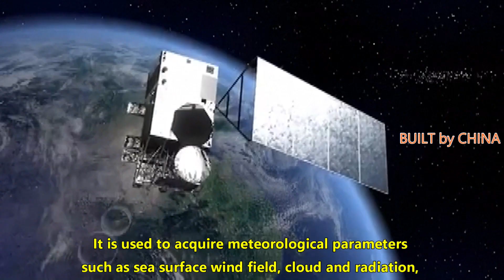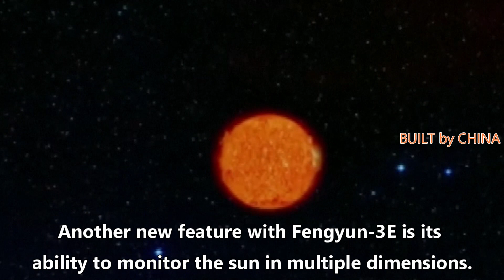China's latest meteorological satellite Fengyun-3E | 中國最新氣象衛星風云三號E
China on Monday successfully launched the Fengyun-3E meteorological satellite, the world's first meteorological satellite in early morning orbit for civil service.

The new satellite is equipped with some of the most advanced technologies and will provide more comprehensive information for scientists on the understanding of the cause of the climate and weather changes and their driving force, according to experts.

To begin with, the Moderate Resolution Spectral Imager mounted on the Fengyun-3E satellite is the most advanced global low-light detection instrument in China, which can obtain satellite images with 100-meter resolution under weak light conditions such as the moonlight.

The satellite is equipped with state-of-the-art features, including an infrared hyper-spectral atmospheric detector, microwave thermometer, global navigation satellite occultation detector and other observation equipment, which can realize three-dimensional monitoring of the ionosphere, atmosphere and the sea surface wind field.

"FY-3E is an advanced, high-end meteorological satellite. It is used to acquire meteorological parameters such as sea surface wind field, cloud and radiation, monitoring global snow and ice coverage, sea surface temperature, natural disasters, ecology and environment, as well as carry out exploration of the solar and space environment and their effects," said Chen Xiaofei, chief designer of the Fengyun-3 satellite series.

The sea surface wind field plays a vital role in global climate regulation, and has an important impact on marine shipping, fishing operations and marine engineering activities.

With a newly developed wind field measurement radar on Fengyun-3E, China's meteorological satellite gained the ability to actively detect wind fields over the sea for the first time.

"The wind field measurement radar is a new detection instrument mounted on the Fengyun-3E satellite, and it is also the first active detection radar carried by the Fengyun satellite family. Compared with the previous ocean wind field measurement equipment, the detection method has been upgraded from single frequency band to dual frequency band, and the measurement range and accuracy of wind field have been improved by more than 15 percent," Chen introduced.

Another new feature with Fengyun-3E is its ability to monitor the sun in multiple dimensions.

Solar radiation is the source of surface energy and the basic driving force of weather and climate formation and evolution.

The solar irradiance spectrometer, sun X-ray spectrometer EUV imager, and solar radiation monitor equipped on Fengyun-3E can achieve simultaneous observation of the sun from different angles such as total spectrum, imaging and radiation.

中國周一成功發射了風云三號E氣象衛星，這是世界上第一顆在清晨軌道為民用服務的氣象衛星。

專家表示，這顆新衛星配備了一些最先進的技術，將為科學家提供更全面的信息，讓他們了解氣候和天氣變化的原因及其驅動力。

首先，搭載在風云三號E衛星上的中分辨率光譜成像儀是目前國內最先進的全球微光探測儀器，可以在月光等弱光條件下獲取100米分辨率的衛星圖像。

該衛星配備了最先進的功能，包括紅外高光譜大氣探測器、微波溫度計、全球導航衛星掩星探測器等觀測設備，可實現對電離層、大氣和海面風場的三維監測。

“風云三號E是一顆先進、高端的氣象衛星，用於獲取海面風場、雲、輻射等氣象參數，監測全球冰雪覆蓋、海面溫度、自然災害、生態環境，以及對太陽和空間環境及其影響進行探索，”風云三號衛星系列首席設計師陳曉飛說。

海面風場在全球氣候調節中起著至關重要的作用，對海洋航運、漁業作業和海洋工程活動具有重要影響。

風云三號E搭載新研製的風場測量雷達，中國氣象衛星首次獲得了主動探測海上風場的能力。

“風場測量雷達是搭載在風云三號E衛星上的新型探測儀器，也是風雲衛星家族搭載的第一款主動探測雷達。與以往的海洋風場測量設備相比，探測方式有了新的突破。”從單頻段升級到雙頻段，風場的測量範圍和精度提高了15%以上。”陳介紹。

風云三號E的另一個新功能是它能夠在多個維度上監測太陽。

太陽輻射是地表能的來源，是天氣氣候形成和演化的基本動力。

風云三號E搭載的太陽輻照度光譜儀、太陽X射線光譜儀EUV成像儀、太陽輻射監測儀，可實現全光譜、成像、輻射等不同角度對太陽的同步觀測。